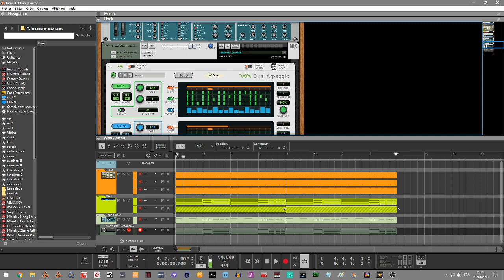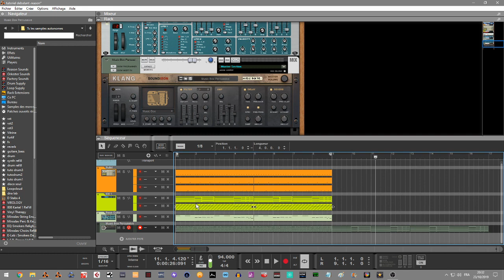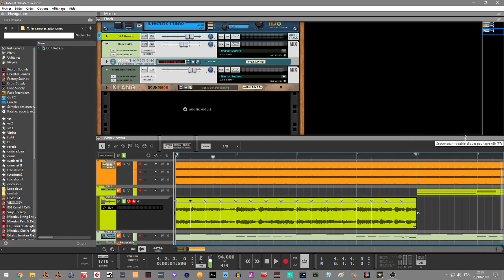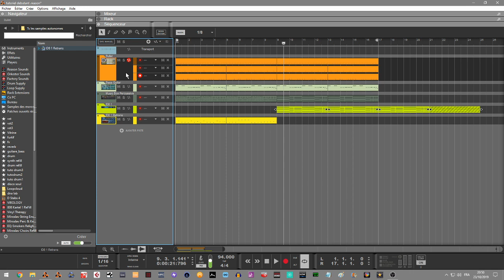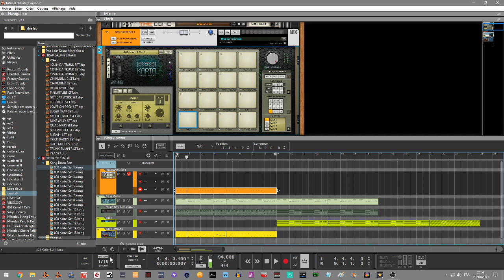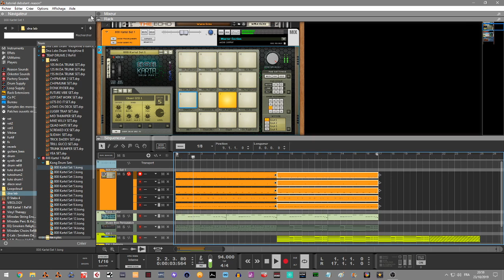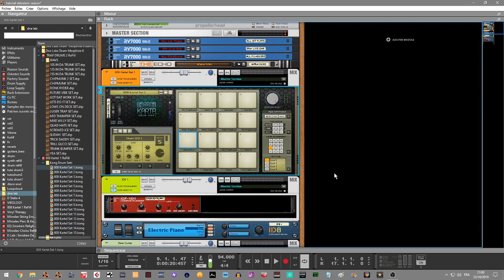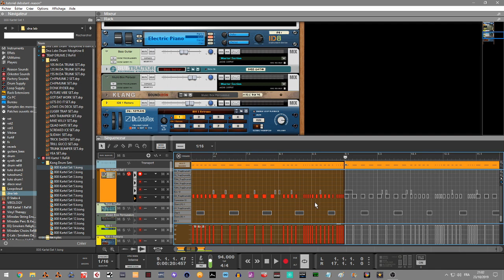DEBUTER AVEC REASON10/11 STANDALONE EPISODE2